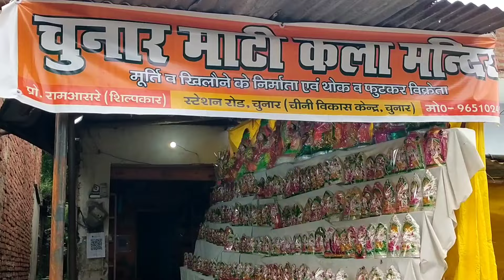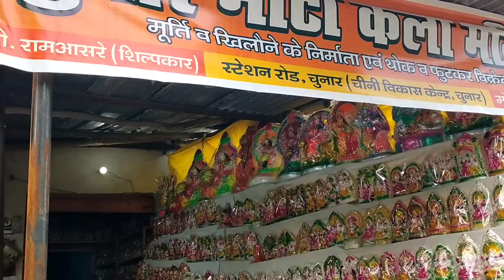मात्र ₹.5 में, Murti Market Chunar 2024 | Chunar ka wholesale murti market | mr digital guru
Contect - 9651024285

mr digital guru